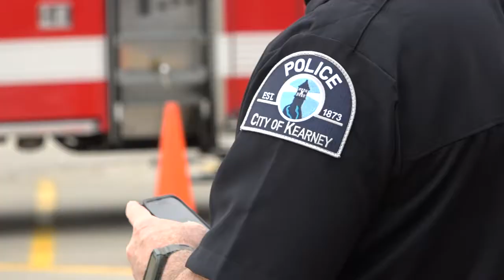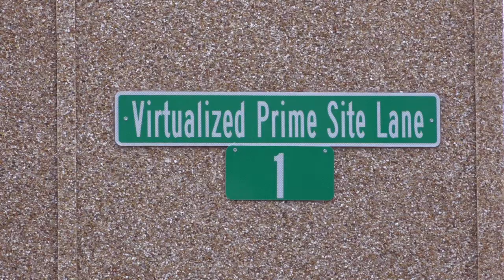Buffalo County, City of Kearney cut ribbon on first-of-its-kind public safety radio system